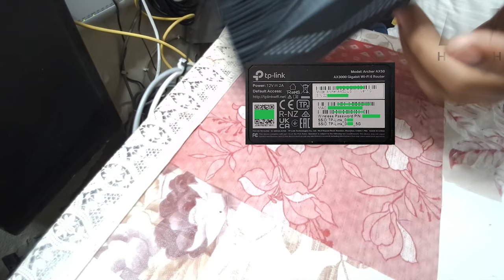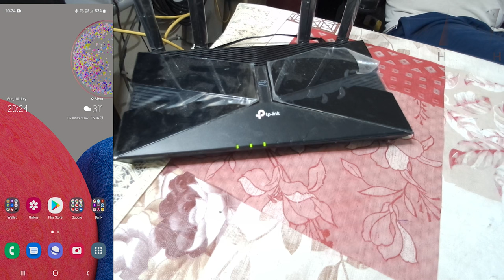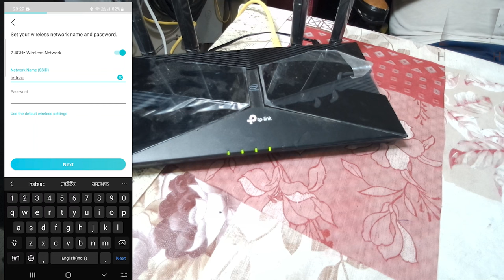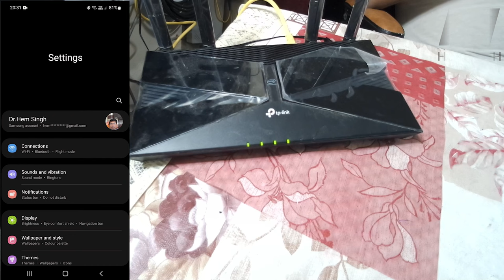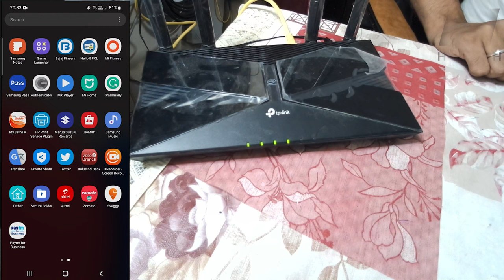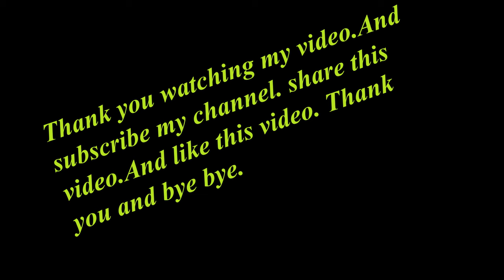TP Link Archer AX Series (Archer AX50) Setup TP Link Archer AX50 Initial Setup and menu walk through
How to setup TP-Link Unifi Router with Unifi HyppTV Archer
Best Fastest Wi-Fi 6 Router TP-Link Archer AX3000
TP-link. TX 50. Router configuration. Via mobile app. And full detail. In the Hindi language. Router configuration. Step by step computer. With ISP setting. With full setting and details. Configuration. With dedication. video
router configuration. Basic setup. Note need a piece of technical knowledge every person configuration The router Easily and smooth functioning And all functions are enabled WiFi 6 technology IPV 6 And Wan Port configuration is dynamic mode And Broadband mode And static IP All configuration step by step Indian Traditional Hindi language So enjoy this video Like and share And subscribe my YouTube channel And also link this video All you are Friends and circle Any social media TP-link 50 Best Low budget High configuration In building Intel chip processor And without OS only firmware OS So very nice work this router And very strong Internet connectivity In WiFi root And this outer Connect USB 3.0 Any storage media Just like pen drive hard drive SSD USB drive Etcetera. Router work. In WiFi's latest technology. AC WiFi frequency. Are very strong. And largest. Area cover. Add this WiFi technology router. Provide you. Receiving device. Very powerful, strong signals. So your device's battery life. Is increase. Just like your mobile and laptop.